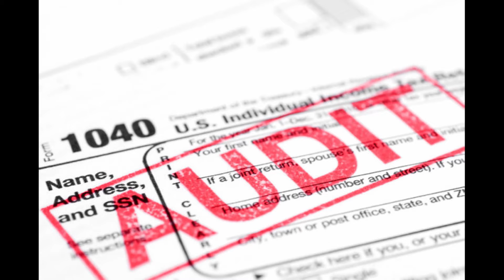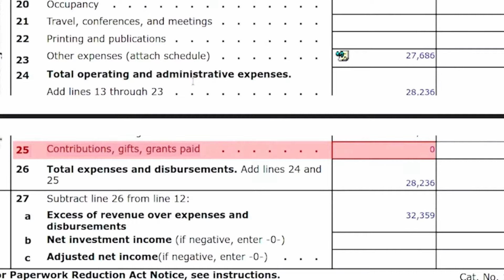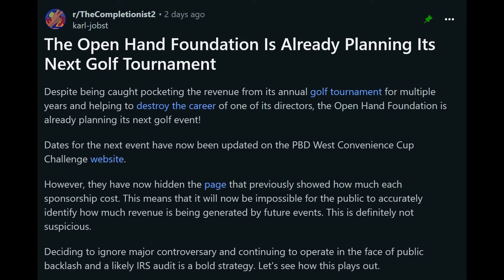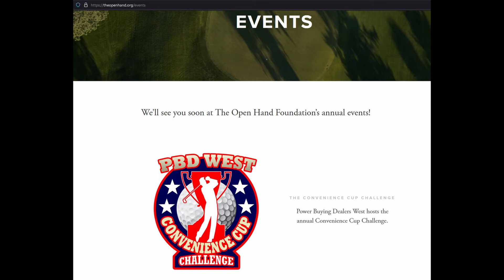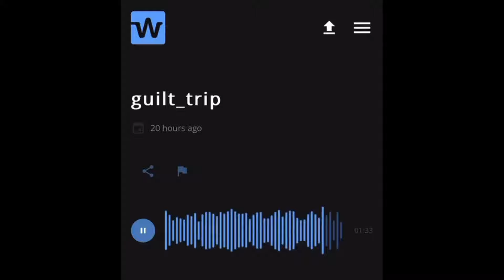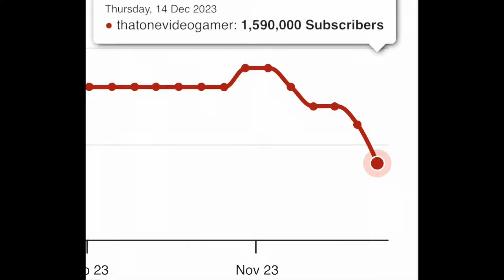Jirard The Completionist Uses Charity Golf Clubs As A Toothpick - 5lotham